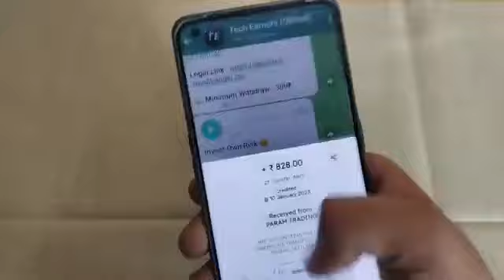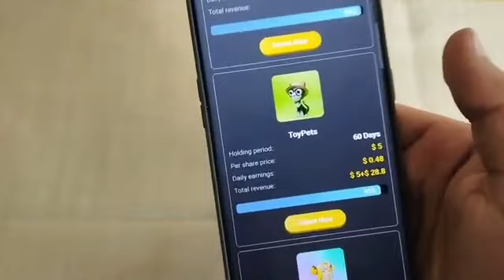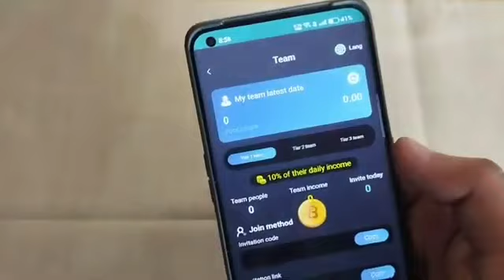DC Exchange App Full Details || DC Exchange Withdraw Problem || Tech Earners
544 views · 5 days ago...more

33

Likes

544

Views

10 Jan

2023